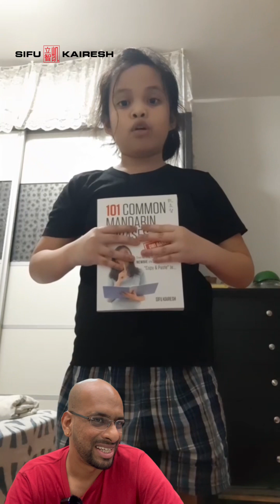Look What They Received !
The kids were soo excited receiving our Exclusive tshirt and book . Let's Rock!

Mandarin for Adults next intake